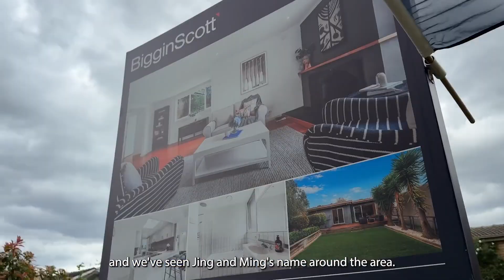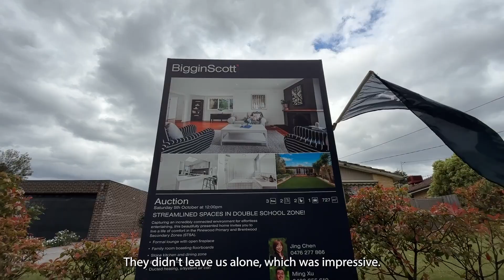16 Westerfield Drive, Notting Hill - Auction Highlights